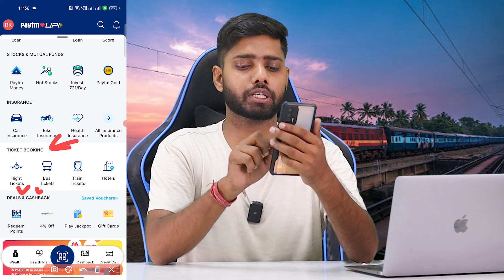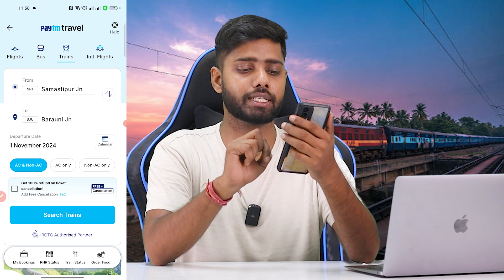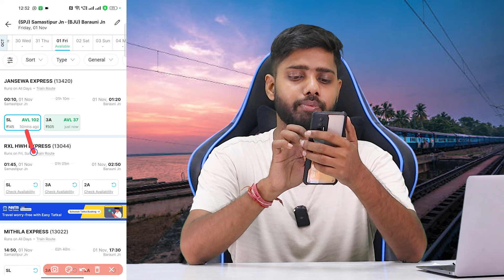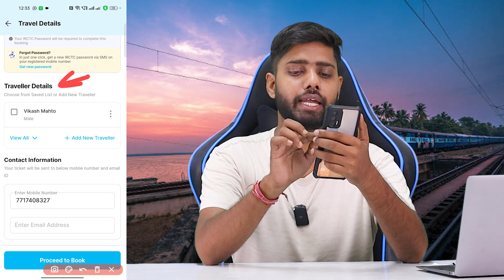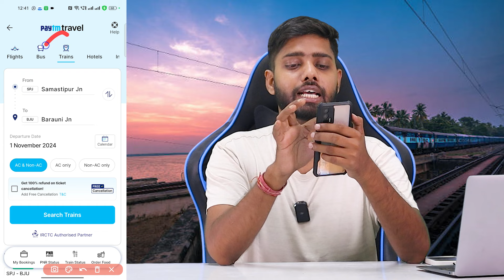Paytm train ticket booking || How to Book Train Ticket in Paytm || train ticket kaise book kare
DOSTO AAJ KE ES VIDEO ME PAYTM SE TRAIN TICKET BOOKING COMPLETE PROCESS LIVE STEP BY STEP BATAYA HU,

how to book railway ticket 2024
how to book train ticket in paytm 2024
how to book train ticket in paytm in telugu 2024
how to book train ticket in paytm malayalam 2024
how to book train ticket in paytm in hindi 2024
how to book train ticket in paytm in tamil 2024
how to book railway ticket in paytm 2024
how to book 2 train ticket in paytm 2024
how to book confirm train ticket in paytm 2024
how to book train tickets online in paytm 2024
how to book train ticket with paytm wallet 2024
how to book railway ticket online 2024
how to book railway ticket in irctc app 2024
how to book railway ticket online ixigo 2024
how to book railway
how to book railway retiring room online 2024
how to book railway tatkal ticket online fast 2024
how to book railway ticket on yono sbi 2024
how to book railway ticket on phonepe 2024
how to book railway tickets from amazon pay 2024
how to book railway tickets online in kannada 2024
how to book train ticket 2024
how to book train ticket in irctc app 2024
how to book train tickets online in india 2024
how to book train ticket in irctc rail connect app 2024
how to book train ticket in irctc app in telugu 2024
mobile se irctc account kaise banaye 2024
mobile se railway ticket kaise book kare 2024
irctc ticket booking 2022
train ticket booking 2024
how to book train tickets in paytm 2024
how to book train tickets online in mobile 2024
mobile se railway ticket kaise nikale 2024
mobile se railway ticket kaise banaye 2024
mobile se train ka reservation kaise kare 2024
how to book railway ticket
how to book train ticket in paytm
how to book train ticket in paytm in telugu
how to book train ticket in paytm malayalam
how to book train ticket in paytm in hindi
how to book train ticket in paytm in tamil
how to book train tickets online in india K
how to book train ticket in irctc app in tamil
how to book train ticket tatkal irctc
how to book train ticket by amazon pay
how to book train ticket in irctc rail connect app
how to book train ticket in irctc app in telugu
irctc account create new account
how to book train tickets in paytm
how to book train tickets online in mobile
mobile se railway ticket kaise nikale
mobile se railway ticket kaise banaye
mobile se train ka reservation kaise kare
paytm se train ticket kaise book kare
how to cancel train ticket in paytm